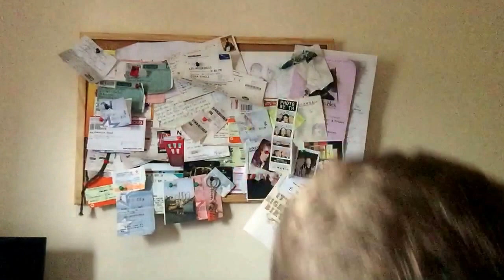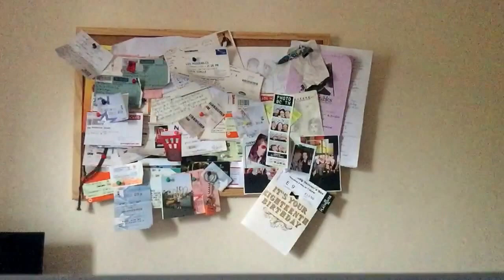Six Lands #1 - The First Q&A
Well, this is it! I'm finally getting Six Lands started now that college is finally done, so look out for more of these in the coming weeks because I can talk about Disney (aka my second home) for years. Thanks to everyone who contributed with questions for the first Q&A, and if you've got more or I've missed yours, let me know in the comments and I'll include it in the next one.

Nathan's channel: NathanIsPrettyAwesome

Anyway, hope y'all enjoy it, and as the famous mouse who started it all once stated, "See ya real soon!"

Love, as always, Ryan (Six Lands).